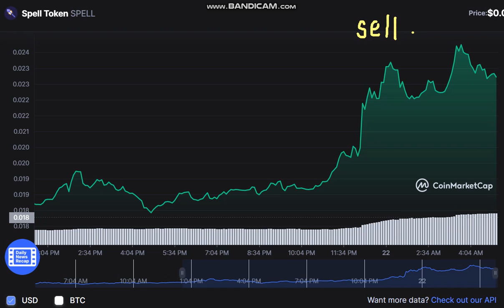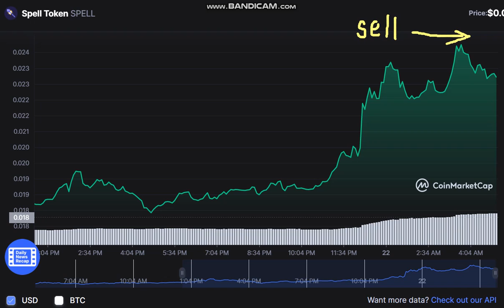Spell Token SPELL - Spell Token to USD Chart